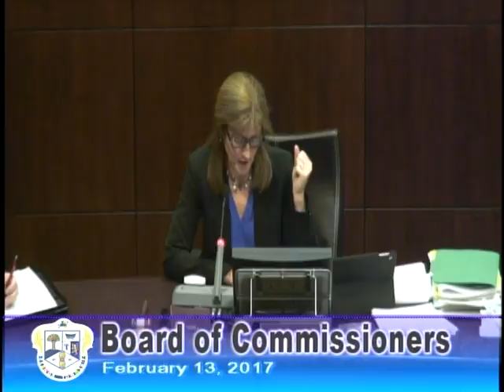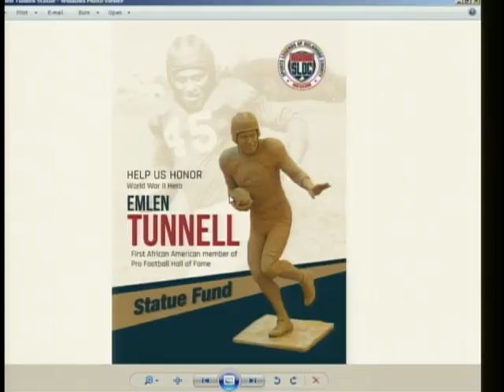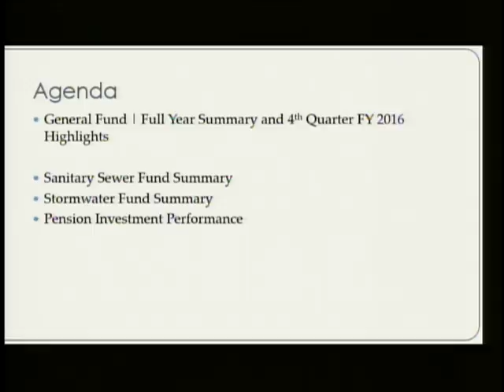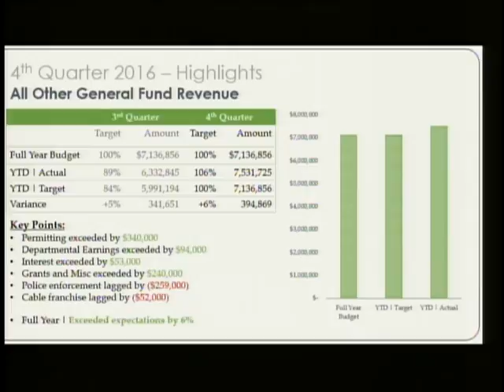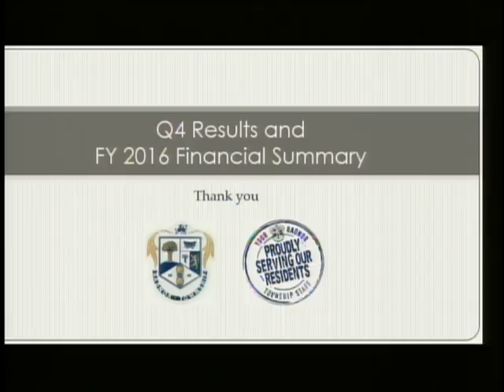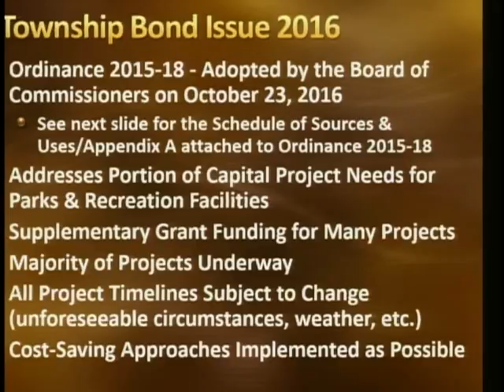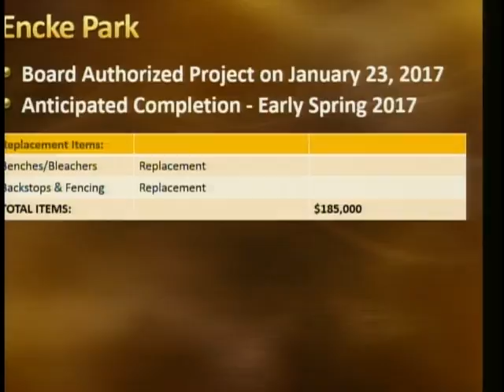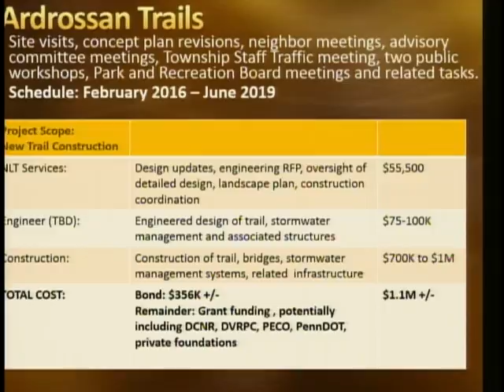Board of Commissioners - February 13, 2017